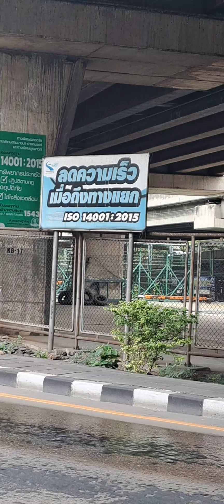จุดนี้เองที่..รถไฟฟ้าMrtสีเหลือง ตัดรถไฟฟ้าสายสีเทา(อนาคต)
รายการดีน่าดู